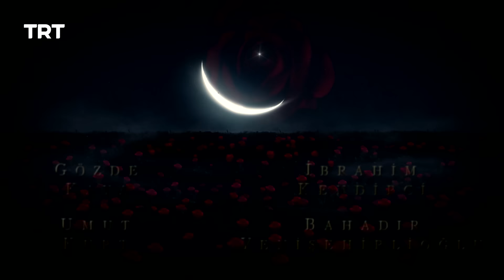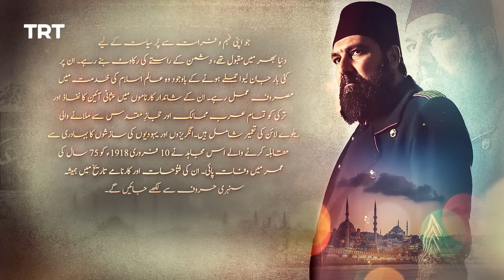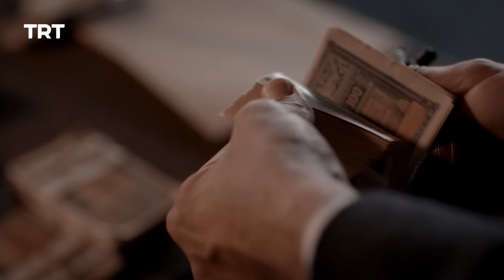Payitaht Sultan Abdulhamid Episode 449 | Season 5